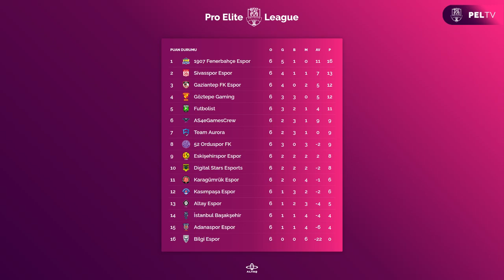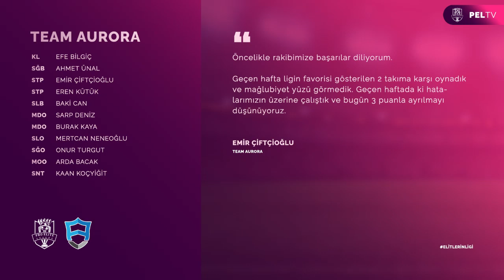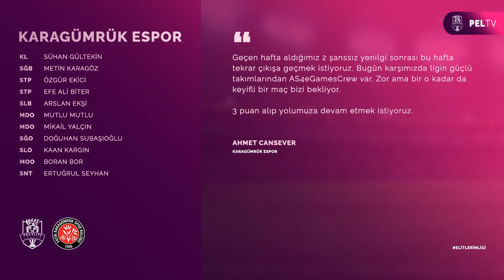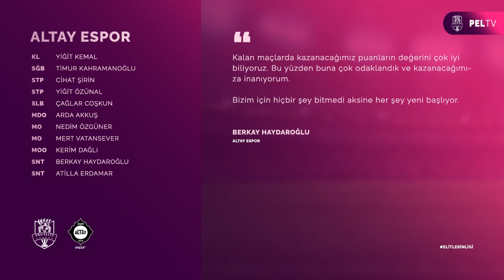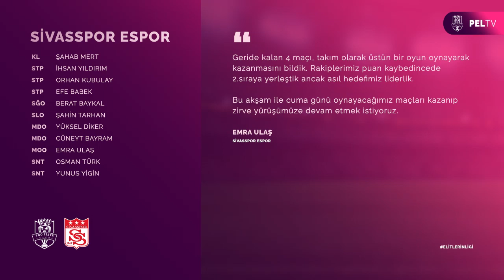Futbolist - Team Aurora | AS4eGamesCrew - Karagümrük Espor | Altay Espor - Sivasspor eSpor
Türkiye'nin En Büyük FIFA Pro Club Ligi, Pro Elite League heyecanına sende ortak ol!

Birbirinden zorlu mücadelelerin olduğu bu karşılaşmaları canlı olarak izlemek isterseniz her Çarşamba ve Cuma günü Twitch'den izleyebilirsiniz :

Sende bizlerle birlikte mücadele edip, sevdalısı olduğun takım için oynamak istiyor ve geleceğin Esporcusu olmak istiyorsan aramıza aşağıda ki gruplardan katılabilirsin!